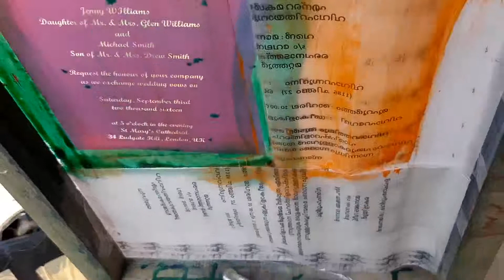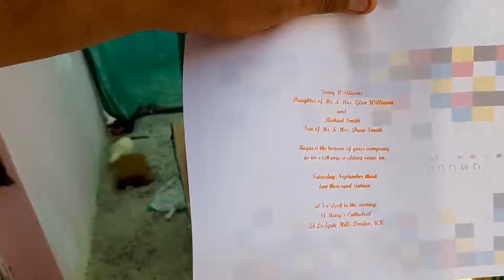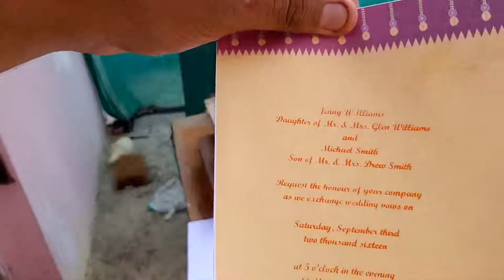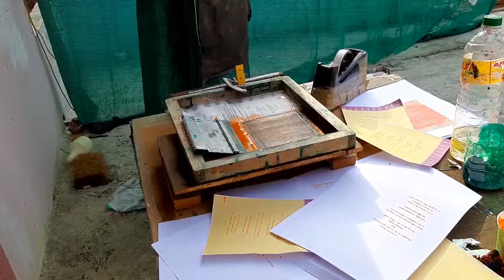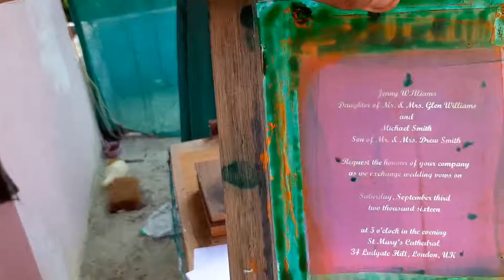wedding card printing class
wedding card